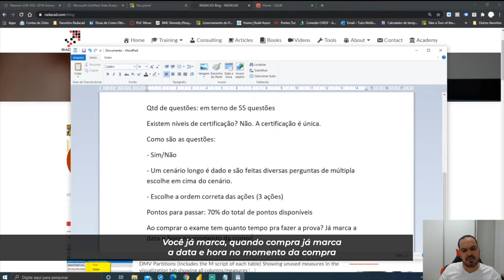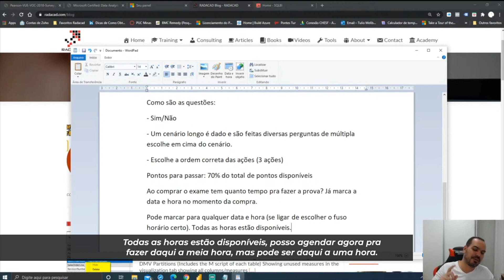Me inscrevi para fazer o exame de certificação em Power BI, até que data tenho para fazer o exame?